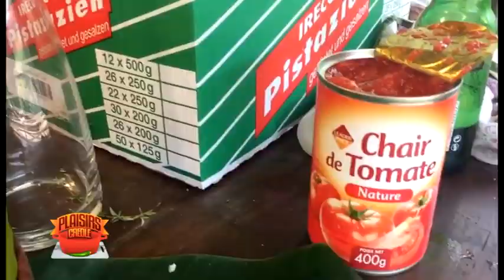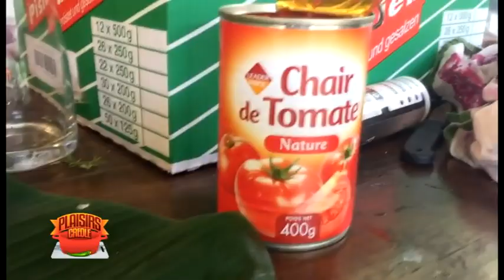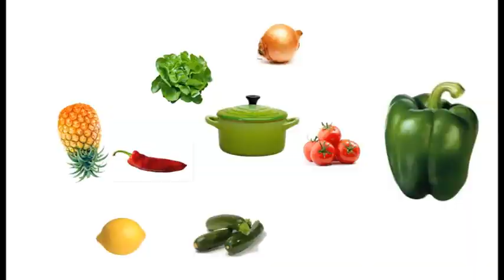Le carry de z'anguille de Kalix SORNOM AI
Une réalisation de CREOLES PRODUCTIONS pour les Chaine de KANAL AUSTRAL et PIMENT.TV dans l'émission de J Claude COINDIN et Nyela " PLAISIRS CREOLES".